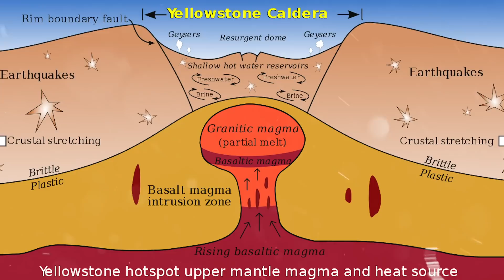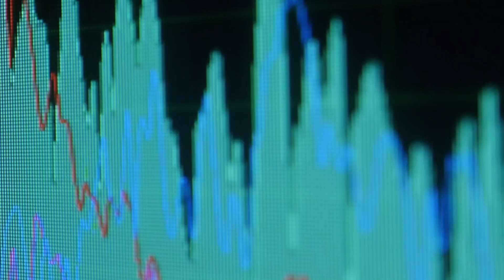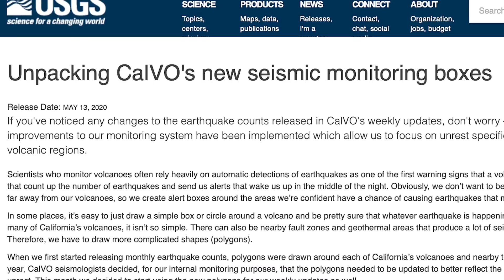5 Supervolcanoes Lurking Beneath Earth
5 Supervolcanoes Lurking Beneath Earth

The Yellowstone Supervolcano is the most well known supervolcano on planet Earth. When this volcano erupts, it will be unlike anything we have seen in all human history. But, Yellowstone is just one of many super volcanoes that exist on earth. From Lake Toba to La Garita, here are 5 of the biggest super volcanoes on Earth!

Unless otherwise created by Underworld, licenses have been obtained for images/footage in the video from the following sources;